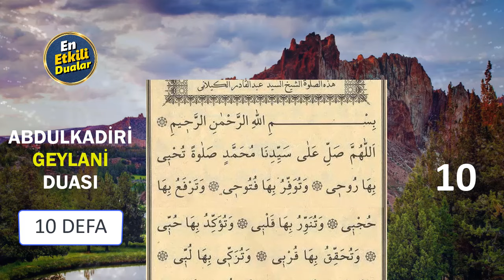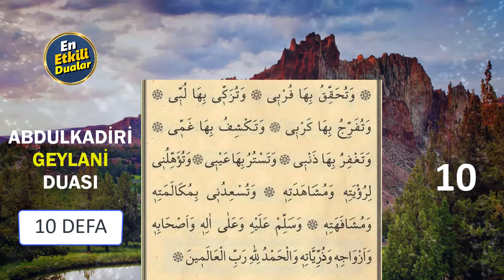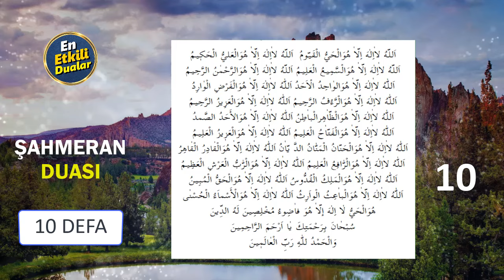MUCİZE 2 DUA 10 DEFA DİNLE Etkili Dualar